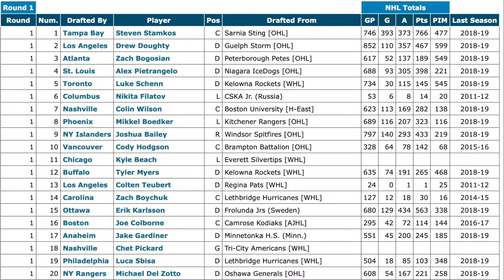THE DRAFT QUIZ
Part two of our quiz series; the NHL draft quiz!

Copyright credit to owners of all songs used in the video.